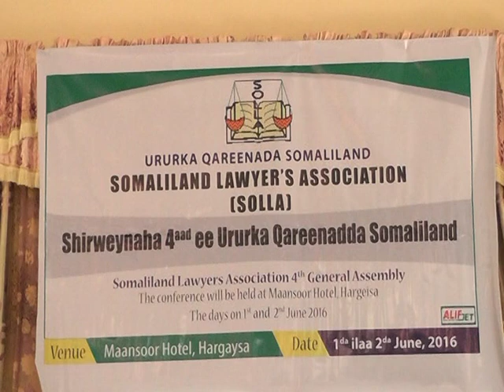Shirweynihii 4aad ee Ururka Qareenada Somaliland oo Hargaysa ka Furmay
Jaamac Aadan/Yuusuf Yarre